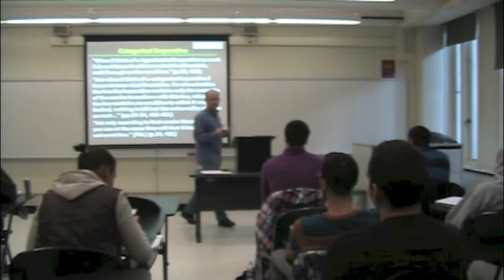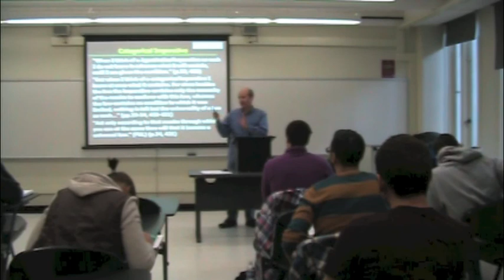PHI321_Mandle_25_Part4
Kant's Groundwork to the Metaphysics of Morals: Hypothetical and Categorical Imperatives